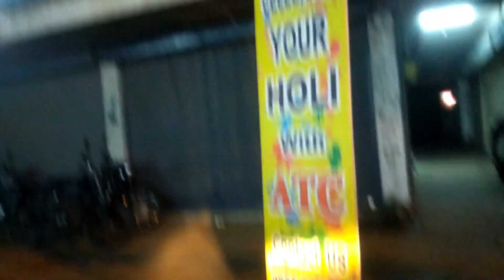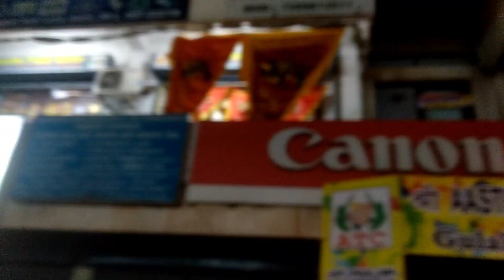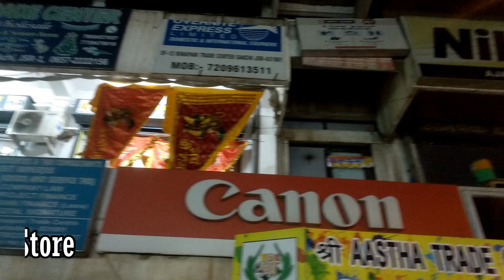CHEAPEST ELECTRONICS IN JAMSHEDPUR SPECIAL MARKETS FOR YOUTUBERS!!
Hii Guys,

Adress of Store :  1st Floor-12, Holding No-505, Road No-23, Binapani Trade Centre, Sakchi, Jamshedpur, 831001